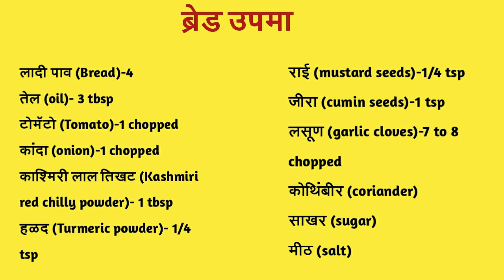पावाचा उपमा ll Bread upma ll Tiffin Snack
Welcome to Rangat pangat!
Today lets learn to make easy and yummy tiffin recipe for kids BREAD UPMA.